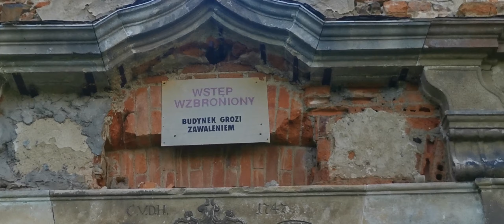Ruiny Zamku Owiesno [2021] - WYSZEDLZDOMU.PL